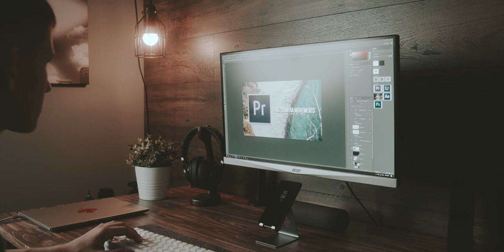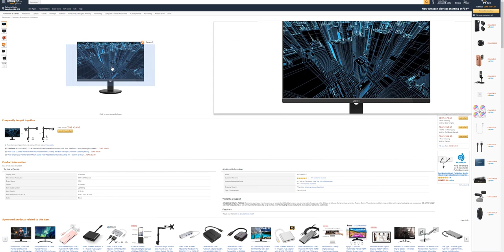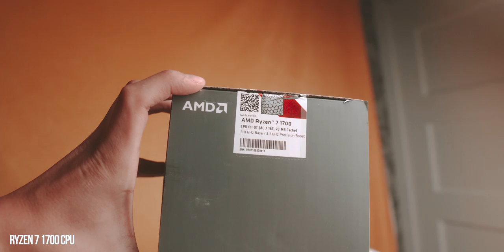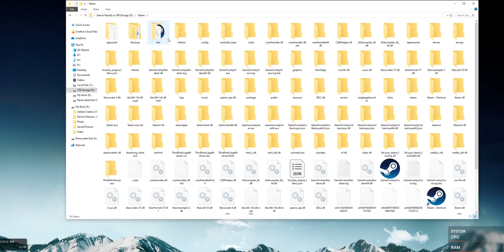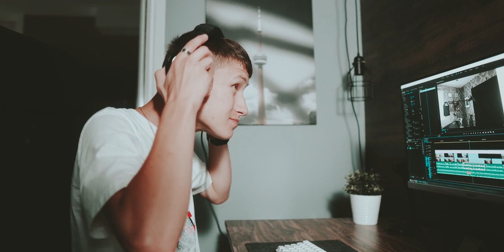My New Office Tour For 2019 in 4K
►My New Office Tour For 2019. This video is about my new redesigned office. Over the last 2 years, I have had multiple desk setups but only had my first office since January of this year. This is my updated office for the second half of 2019. I go into more detail on my setup and all the tools I use on a daily bases. Hope you enjoy and make sure to ask me anything down below in the comments,
| Presets and Luts On Sale |
| SquareSpace |
| The Gear used in the video |
►|Sony a6300 | 16mm f1.4 sigma | FeelWorld F5 Monitor |
| Music |
► Water Lily by Jobii
| Ikea Products |
► Standing Desk
► Alex Drawer
| Desk Setup |
► | 25" 1440p Acer Monitor
►| Royal Kludge Keyboard
►| Logitech MX Master 2s
► | Wool Felt Laptop Pad
► | Audio-Technica M50x
► | Wooden Headphone Stand
► | PC Specs | -
AMD Ryzen 7 1700 8 core 16 threads CPU
GTX1080 Asus Strix Gaming
16GB DDR4 Ram - Dominator Platinum's
ASRock Motherboard - AM4 Socket
Corsair 750W GOLD+ Power Supply
6TB External Hard Drive
3TB Internal Hard Drive Space
250GB of SSD Samsung Drive - For Fast Booting Time and
Holds Operating System - Windows 10 Home
Corsair Cpu Cooler
White Corsair Case
| Check out Halifornia Clothing Store |
► Use | MAXIMB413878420 | At checkout to support my YouTube Channel.
► Tags | Travel | Photography | Filmmaking | Sony  | a6300 |  30mm 1.4 | Desk Setup | New Office Tour For 2019 | Office tour for 2019 |